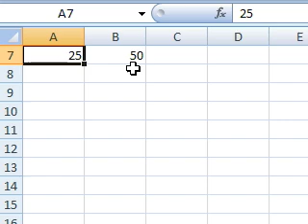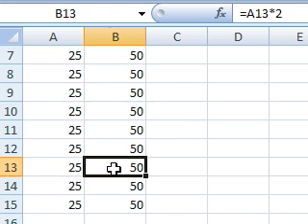Excel: How to use the fill handle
The fill handle is a required skill to be efficient in Excel. It is used to copy sequences, formulas and data to adjacent ranges of cells. Here is a short two minute overview.